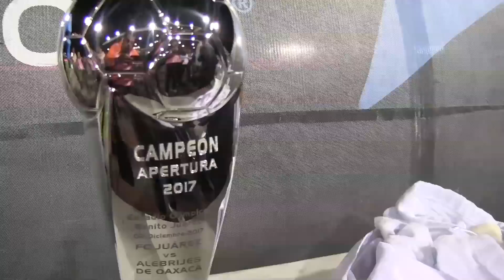BRAVOS VS ALEBRIJES 2 DICIEMBRE 2017